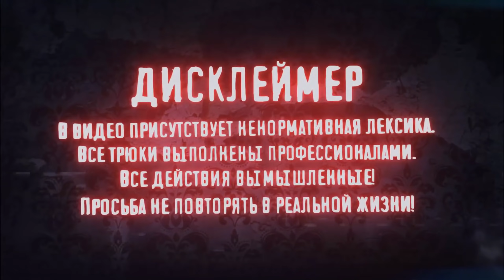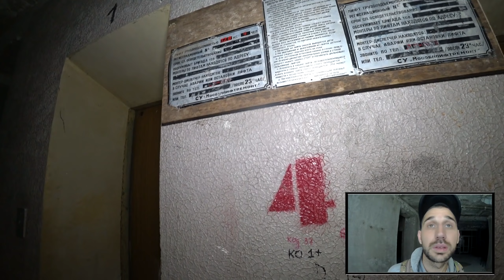ЗДЕСЬ НЕБЕЗОПАСНО НОЧЬЮ | МЕНЯ ПЫТАЮТСЯ ЗАПУГАТЬ В ЗАБРОШЕННОМ ДОМЕ ОТДЫХА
ЖУТКИЙ ЗАБРОШЕННЫЙ ДОМ ОТДЫХА В КОТОРОМ ПРОИСХОДИТ ЧТО-ТО ПОИСТИНЕ СТРАШНОЕ. КТО-ТО НЕ ДАЕТ МНЕ СПОКОЙНО ПЕРЕДВИГАТЬСЯ ПО ЗДАНИЮ. ИНОГДА ЭТО СТАВИТСЯ ДЕЙСТВИТЕЛЬНО ОПАСНО.

С 1930-х тут располагался дом отдыха московского завода.В 1941 году завод был эвакуирован в Челябинск. После войны дом отдыха достался другой части завода. В 1952 году предоставил участок для строительства пионерлагеря.Жилые строения были в основном одноэтажные, деревянные и каркасно-щитовые на кирпичном фундаменте. В конце 1980-х на территории посёлка было начато строительство (реконструкция) дома отдыха.Центральный корпус был возведён, но так и не был пущен в эксплуатацию и был заброшен в связи с распадом Советского Союза. Сейчас здание находится в плачевном состоянии и не используется.
Но есть и другая информация, от человека, которому удалось побывать в этом доме отдыха в качестве отдыхающего. В состоянии он находился жалком. Здание было практически новое, было видно что свежее, но видимо по причине отсутствия финансирования стройматериалы были использованы самые дешевые, и мебель была такая же примитивная. Отдыхали там одни бабульки и дедульки. И несмотря на лето, были заселены только второй и третий этажи. Первый же этаж являлся административным. На четвертый и пятый этажи двери были закрыты, но туда можно было добраться на лифте. Когда мы пришли в столовую, нам выдали ложки и вилки, и сказали каждый день носить с собой. Делали они так якобы потому что воруют. Библиотека открывалась на два часа в день и несколько раз в неделю. В общем, более убогого отдыха в моей жизни не было.